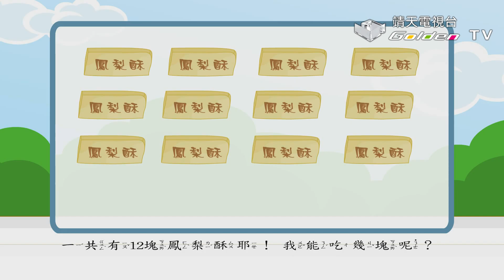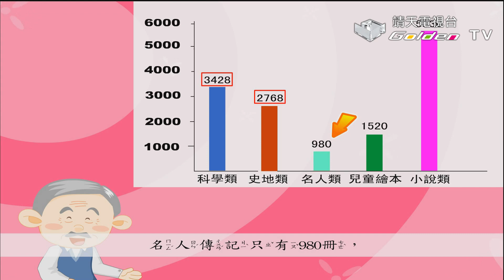分數的加減運用、各類統計圖表、我要去上學了【好學神童 Ep.22】│ 靖天電視台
第二單元–分數的加減運用、各類統計圖表、我要去上學了
數學：當兩個分母數相同時，要相加或相減，只要把分子數相加或相減就好。

↓↓更多節目資訊↓↓
《【好學神童】》播放清單：